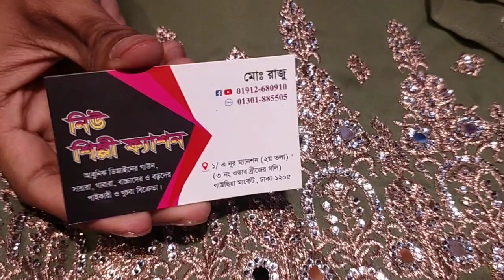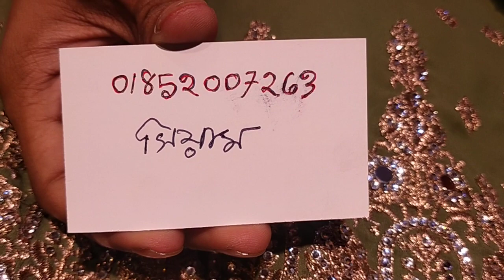মার্কেট কাঁপানো দামে কিনুন নায়রা কাট। party Naira wholesale price unlimited collection